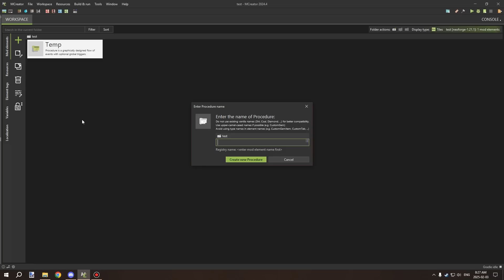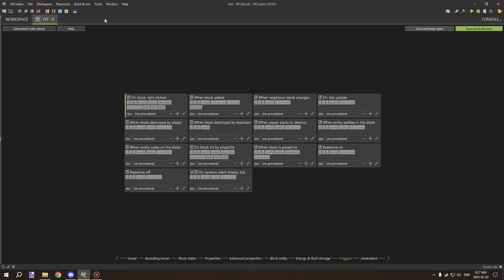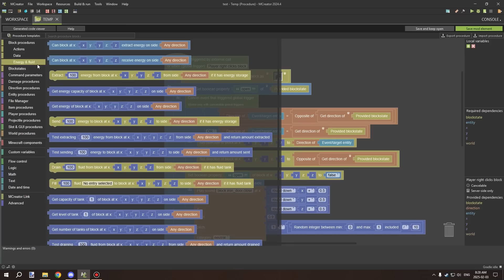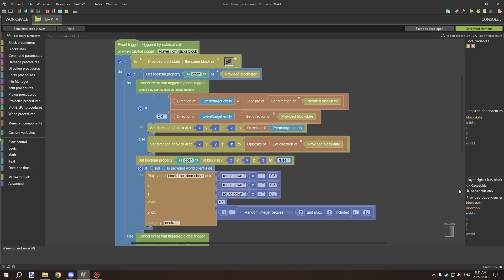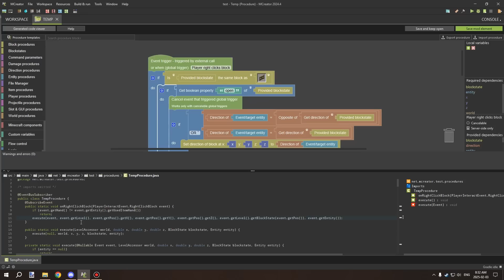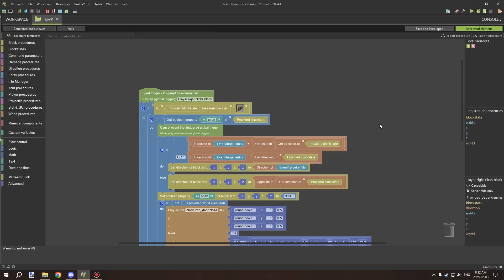Basic Navigation | MCreator Procedure Series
In this tutorial, we’ll cover how to find everything in the procedure editor and provide a general overview of key sections. While we’ll dive deeper into these topics in future videos, today’s focus is on understanding where everything is located to help you navigate the editor with ease.

📕 Practice Tests
If you wish to practice with this tutorial here are some goals for you to do this week!
1. Familiarize yourself with the procedure block tabs.
2. Memorize the layout of the procedure editor.

💠 BUILD INFORMATION
► MCreator: 2024.4
► NeoForge: 1.21.1

💬 SERIES
This series is designed to teach you everything I know about the procedure system, starting from the basics and gradually increasing in difficulty. Whether you’re a beginner or have experience with the editor, you’ll find useful tips along the way to enhance your workflow. I’ve been using the procedure system since its release and have a deep understanding of how it works. While this series won’t focus on advanced mechanics, it will lay a solid foundation for you to create your own procedures with confidence.

📌 CHAPTERS
0:00 - Channel Intro
0:04 - Video Intro
0:20 - Creating Procedures
1:29 - Finding Procedure Blocks
2:35 - Finding Local Variables
4:06 - Finding Dependencies
4:47 - Finding Warnings
5:25 - Generated Code Viewer
5:57 - Final Notes
6:23 - More To Watch!